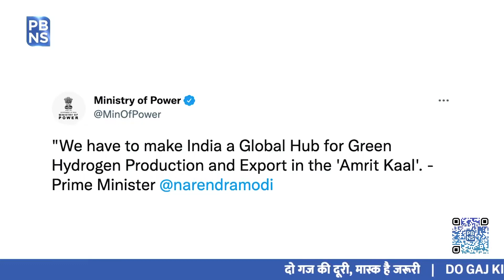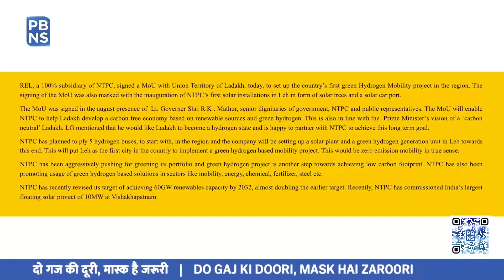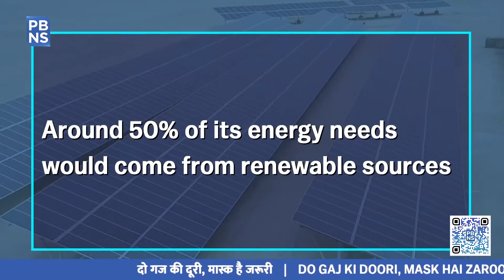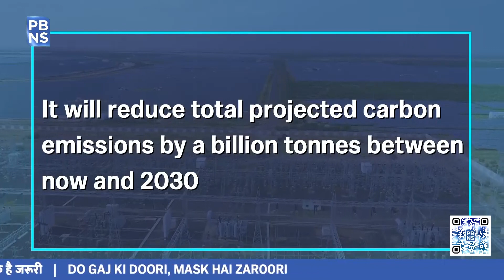NTPC awards India’s first Green Hydrogen Microgrid Projects in Andhra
“We have to Make India a hub for production and export of Green Hydrogen,” Prime Minister Narendra Modi addressed the nation and stated this on 75th Independence Day.

Green Energy enhanced use can help India meet its clean energy goals. This is the ‘Fuel of the Future’ and experts of the field are optimistic that it can form the core of clean energy in India. Aligning with this, India will soon have the world’s largest Green Hydrogen Microgrid project. The project will be set up at Simhadri, Vishakhapatnam, Andhra Pradesh. This would also be India’s first Green Hydrogen-based Energy Storage Project and has been awarded to State-owned National Thermal Power Corporation Limited (NTPC).